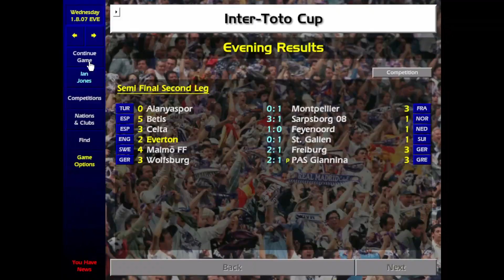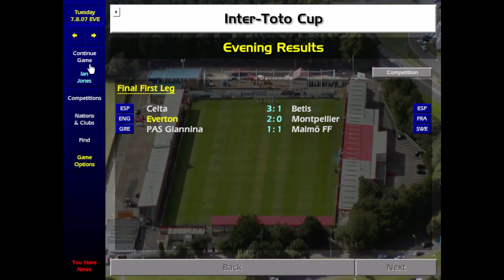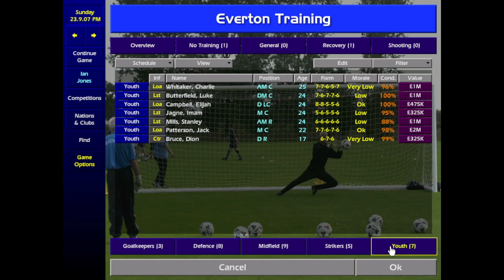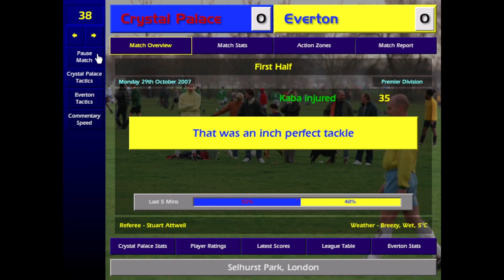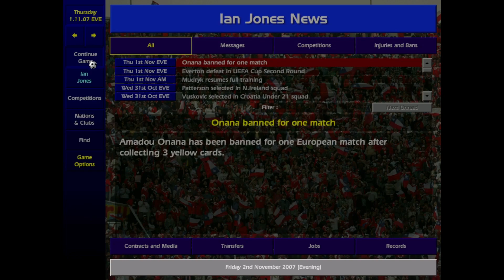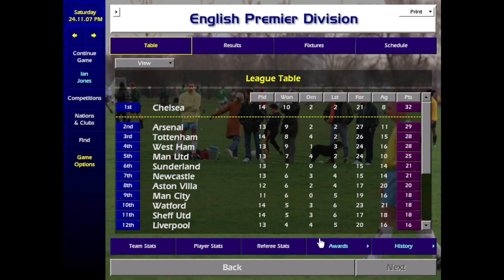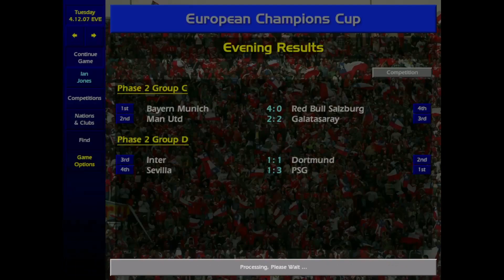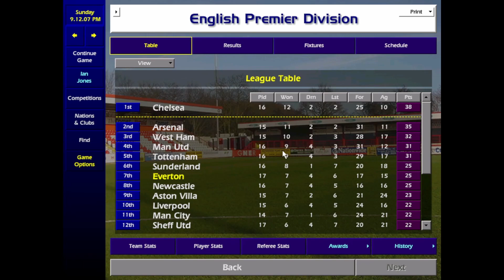Championship Manager 01/02 Everton RTG season 7 part 1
Hey everyone, Welcome back to the channel for Season 7 Part 1 of the Everton RTG on Championship Manager 01/02 using the October 22 Database update.

Trying to take Everton from relegation battle to winning the league title within 10 seasons, Have made improvements to the squad going into season 7 that could possibly be our best season to date :D